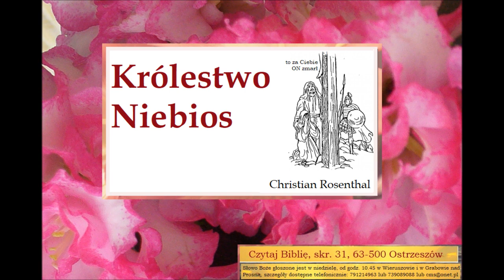Czego uczy mnie Biblia o Królestwie Niebios Christian Rosenthal C018 Zielone Niwy